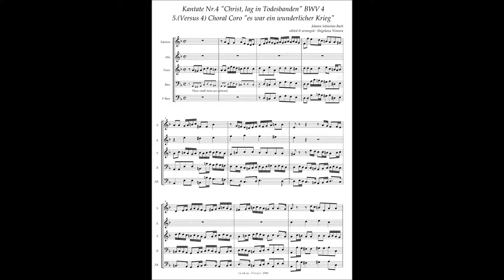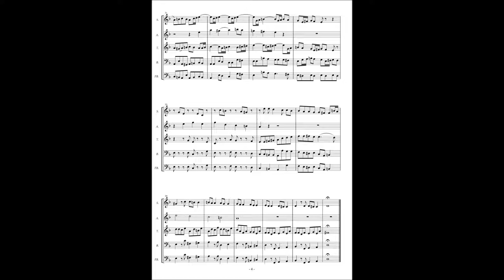Johann Sebastian Bach Cantata No 4 / 5 Choral Coro(Versus 4) "Es war ein wunderlicher Krieg"